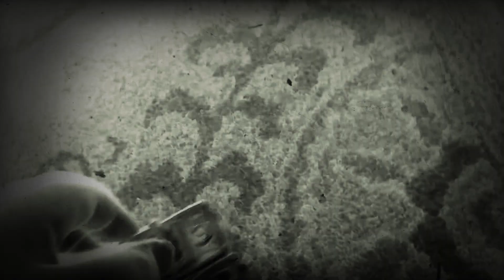Mater gets hit by a car rushed to the hospital shorts